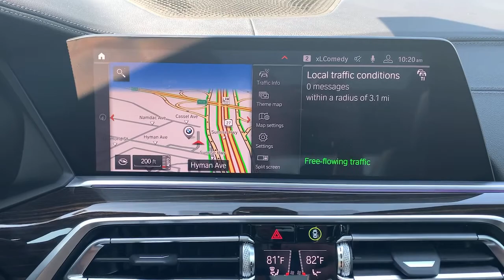2019 BMW X5 Walk-Around Huntington, Suffolk County, Nassau County, Long Island, NY SB5139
Alpine White Used 2019 BMW X5 Walk-Around

Habberstad BMW
945 East Jericho Turnpike

Grand and graceful, this 2019 BMW X5 is a meticulous collaboration between pleasantness and polish. With a Intercooled Turbo Premium Unleaded I-6 3.0 L/183 engine powering this Automatic transmission, it is an understated expression of your dominion over the open road. It comes equipped with these options: WHEELS: 20 X 9 V-SPOKE (STYLE 738) -inc: Tires: P275/45R20 Run-Flat AS,, SPORT SEATS (STD), REMOTE ENGINE START, PARKING ASSISTANCE PACKAGE -inc: Surround View w/3D View, Rear View Camera, Parking Assistant Plus, HEATED FRONT SEATS W/ARMRESTS & STEERING WHEEL, FRONT & REAR HEATED SEATS, FINELINE STRIPE BROWN HIGH-GLOSS WOOD TRIM, CONVENIENCE PACKAGE -inc: 4-Zone Automatic Climate Control, Comfort Access Keyless Entry, SiriusXM Satellite Radio w/1 Year All Access, BLACK, VERNASCA LEATHER UPHOLSTERY (MC), and ALPINE WHITE .